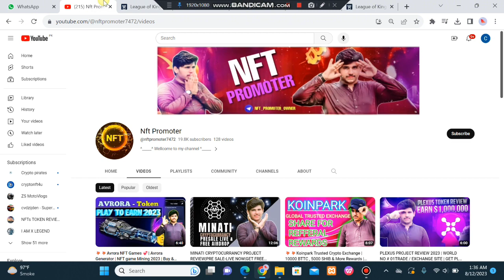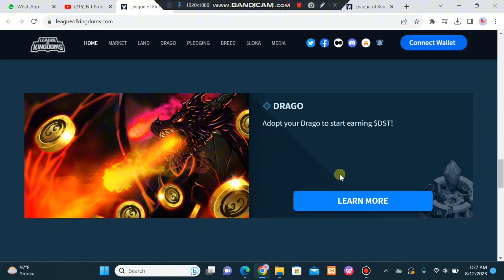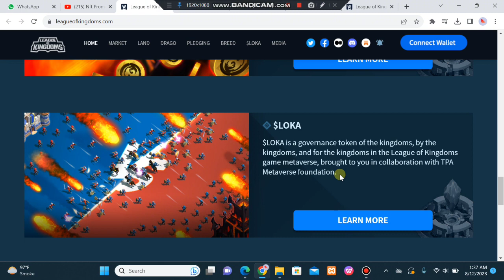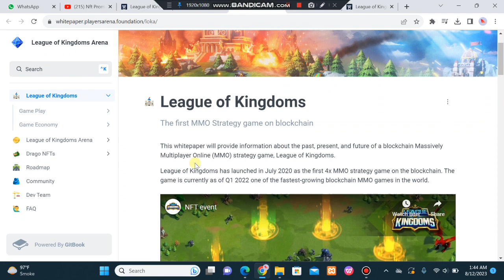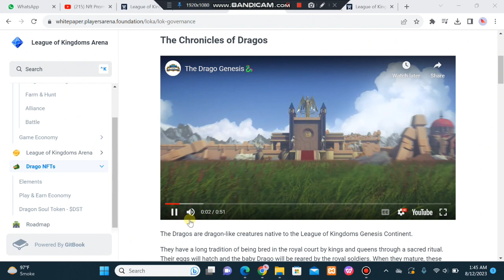League of Kingdoms Play to Earn | trade digital assets through NFT technology $LOKA is a governance